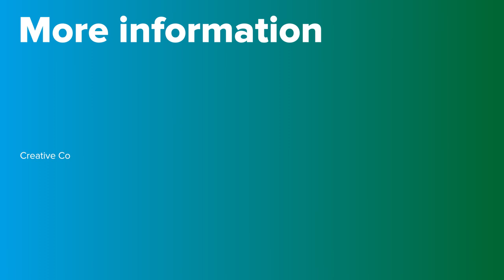Addiction explained in first person | PortalCLÍNIC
Addictions are recurring chronic mental disorders, in other words, periods of uncontrolled consumption are alternated with periods of abstinence, when consumption is abandoned. They generate changes in the brain circuits that cause the person to use substances compulsively, despite the negative physical, psychological, and social consequences. Addictive substances include various drugs such as tobacco, alcohol, tranquillisers, and cannabis derivatives.